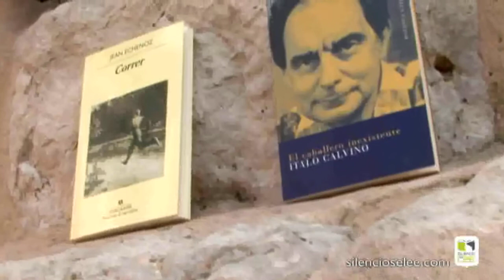Silencio, se lee P75 - Tú recomiendas - 'El caballero inexistente' y 'Correr'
Esta semana Charo Vergaz, en nombre de Teresa Hernández y Pilar Ángeles Denia, nos recomienda la lectura de los libros 'El caballero inexistente' (Siruela) y 'Correr' (Anagrama), de Italo Calvino y Jean Echenoz, respectivamente.